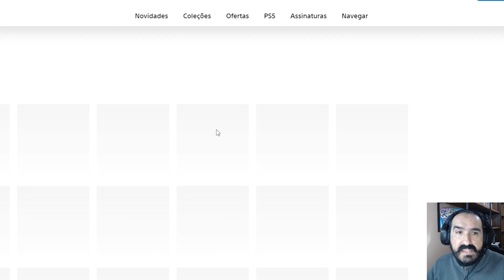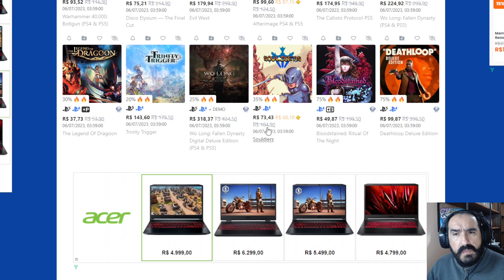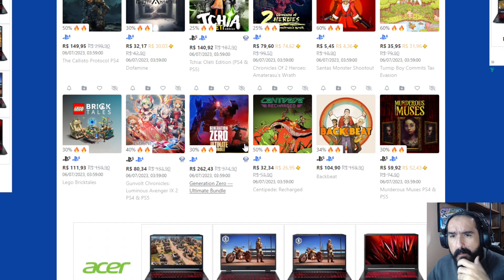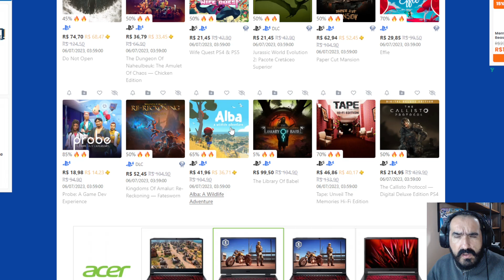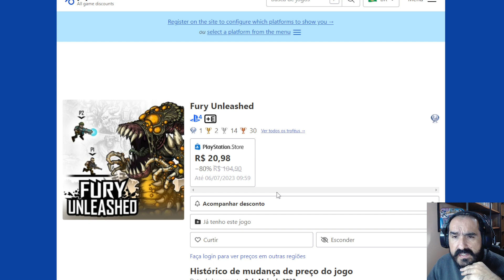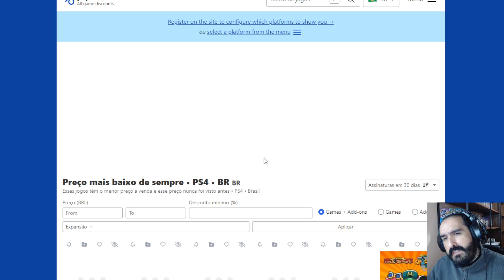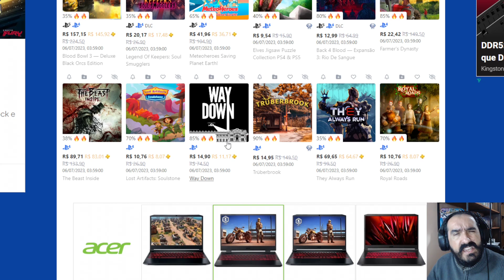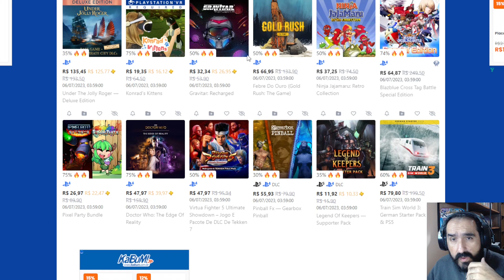Todos os jogos na promoção de férias e Bandai da PSN pela 1x neste preço! Menor preço de sempre!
Todos os jogos na promoção de férias e Bandai Nanco da PSN pela 1x neste preço! Menor preço de sempre!

Todos os jogos em promoção na PSN no menor histórico de sempre!
Promoção de férias e Bandai Nanco na PSN ... Vale a pena conferir!
Até dia 05/07/2023 esta promoção da PSN - Ainda temos alguns dias!!!